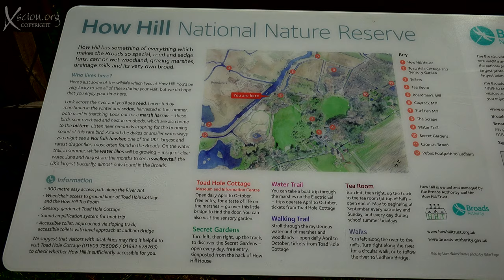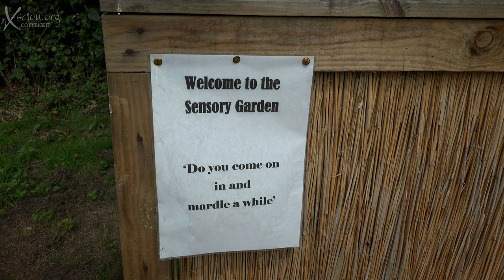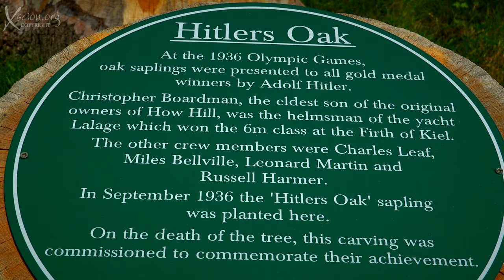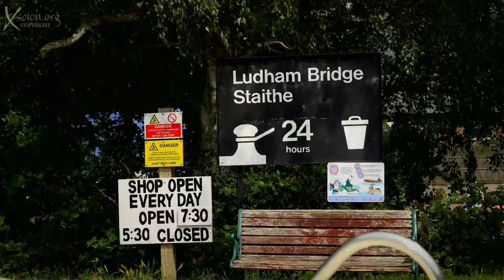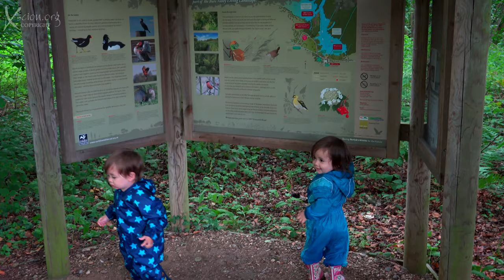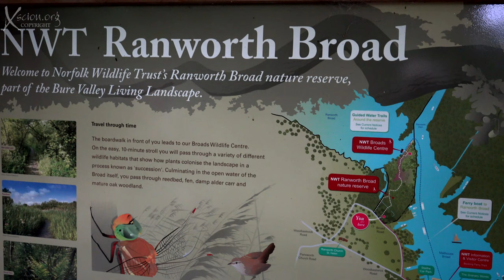Broadophile #3 Full Film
The Norfolk Broads, England.